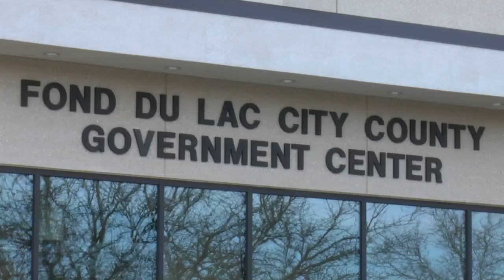Investigation uncovers Fox Valley meth ring, 'enough to kill every resident in Fond du Lac County'